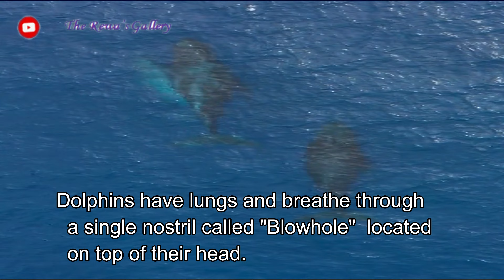Dolphin/My Favorite Aquatic Animal/ 10 Line essay on Dolphin in English /Speech on water animal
In this video, I share some interesting facts about Aquatic Animal -Dolphin that can be used to write 10 lines essay on My Favorite water Animal. I hope you will enjoy it.
Dolphin are mammals and not Fish. Watch complete video to know more. This video includes;-
Dolphin
10 lines on Dolphin
10 lines essay on Dolphin
My favorite water Animal essay in English
10 lines on my favorite Animal
 Essay on my favorite Animal
10 lines on Dolphin in English
My favorite aquatic Animal essay in English
Aquatic Animal Dolphin Animal
 Show and tell on Aquatic Animal
All about Dolphin English
Essay on Dolphin Animal in English
Dolphin Animal 10 line essay in English
English paragraph on Dolphin
Water Animal Dolphin
My favorite Animal
Write a paragraph on my favorite Dolphin Animal
 My favorite Animal
All about Dolphin
Importance of Dolphin
 few lines on Dolphin
 10 lines essay and speech on Dolphin
paragraph on  Dolphin
Dolphin - National animal of India
Dolphin Aquatic Animal all about facts about Dolphin
picture attributes- pexel video and wikipedia common